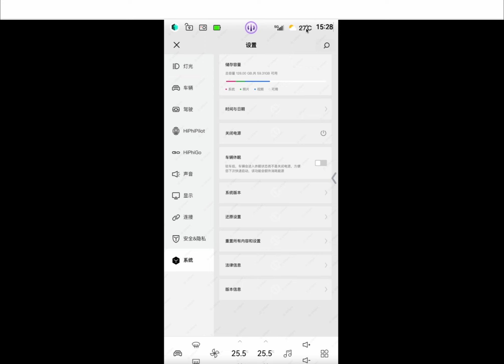HiPhi X | Virtual Image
Since Human Horizons updated its operating system to V2.02, we have not only taken more videos of vehicle infotainment operations. 📹

To meet the work needs of more UI and UX designers🎨, the Virtual Image of HiPhiX was updated with the V2.02 system.🎉

Don't hesitate anymore, come to UXSync and try operating the centerconsole screen on any mobile phone📱, PC or tablet device💻 anytime, anywhere!💡